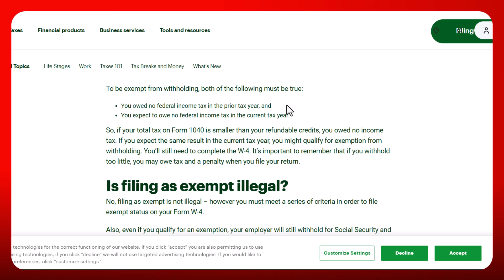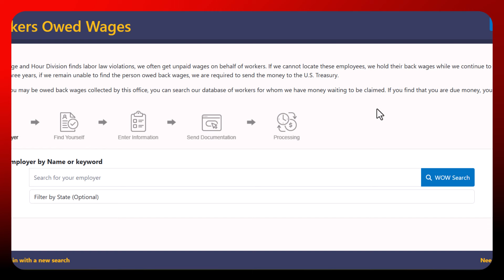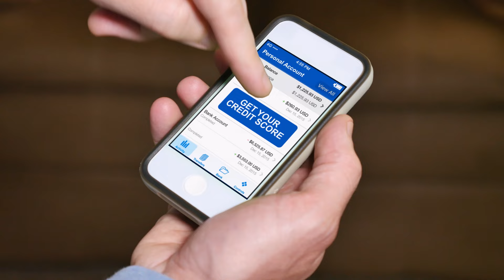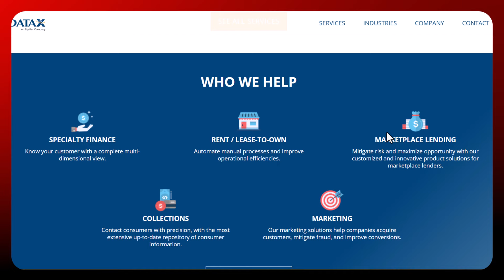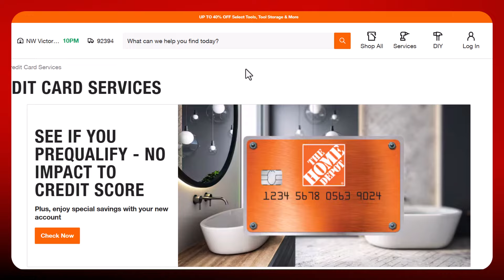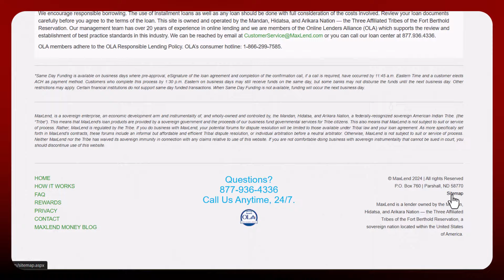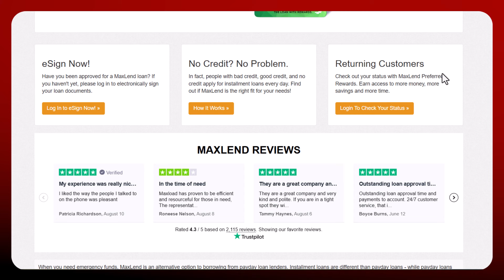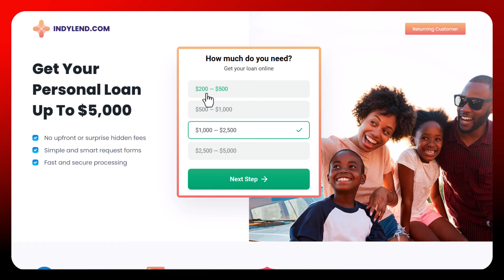Easiest $3000 Maxlend Loan for Bad Credit Review Best Maxlend Loan no credit check